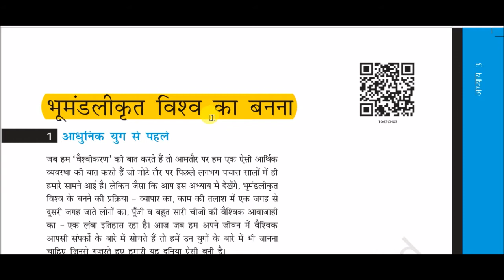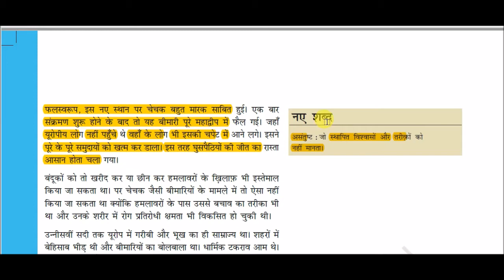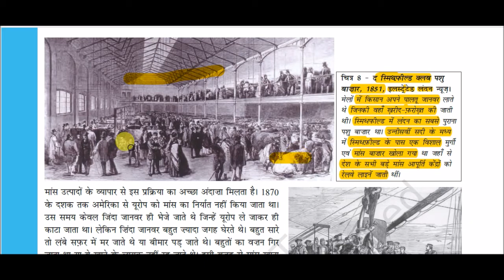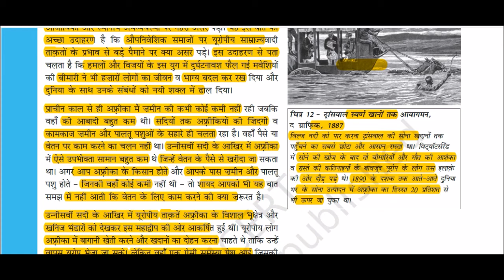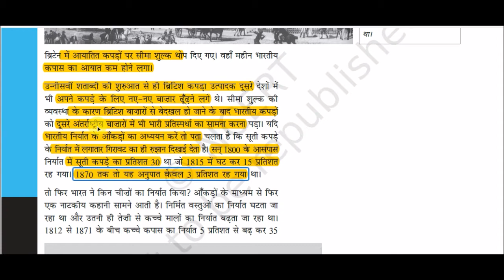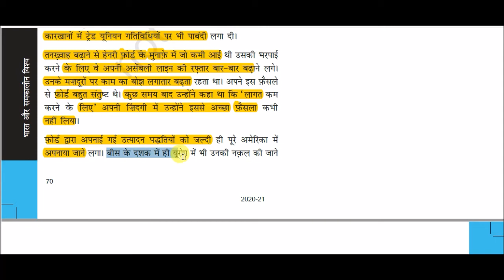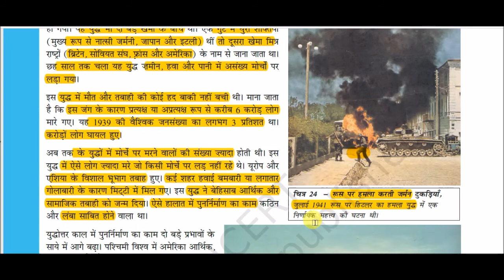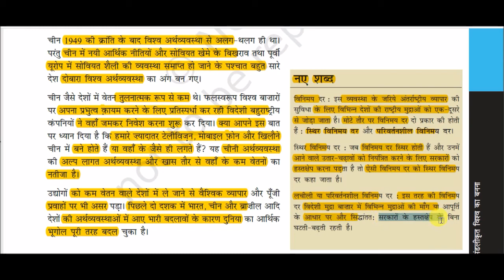NCERT BOOK Class 10 (History) || भारत और समकालीन विश्व - 2 -: भूमंडलीकृत विश्व का बनना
NCERT BOOK Class 10 (History) for All Competitive Exams like SSC, Railway, IB, Bank, UPSC, BPSC, MPSC, PCS, etc.